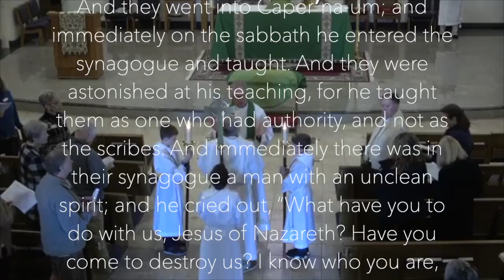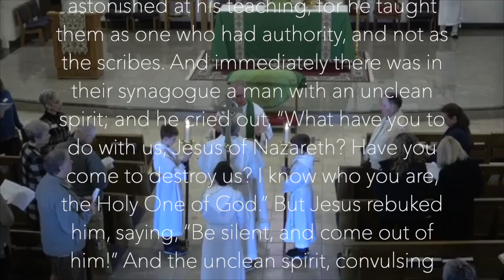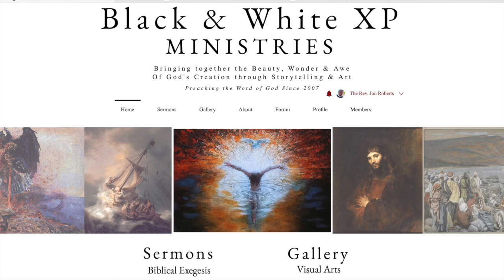Puffed Up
Sermon Date: January 28, 2024
Text: Mark 1:21-28
Preacher: Fr. Jon Roberts

Fr. Jon Roberts is the Priest/Rector of Calvary Episcopal Church in Indian Rocks Beach, FL. Since 2012 he has provided quality sermons that are a mixture of Gospel storytelling, history, poetry, theology, sociology and reasonable applications that relate to our sinful nature and the redemption from our sins found exclusively through the saving grace of God through His Son, Jesus Christ our Lord.